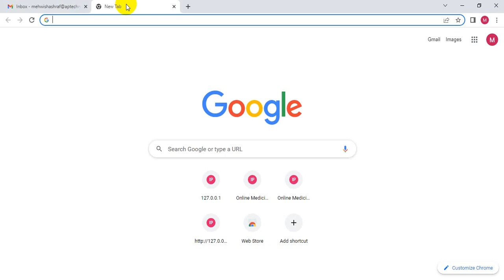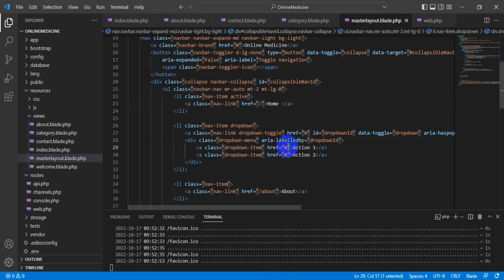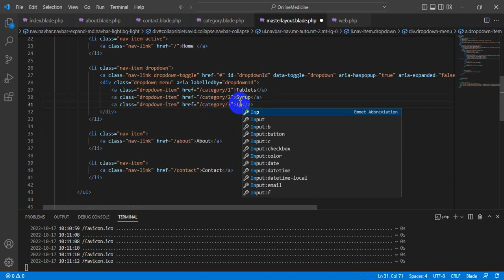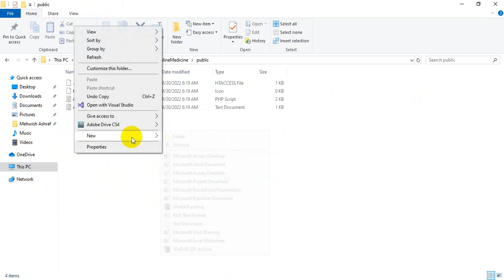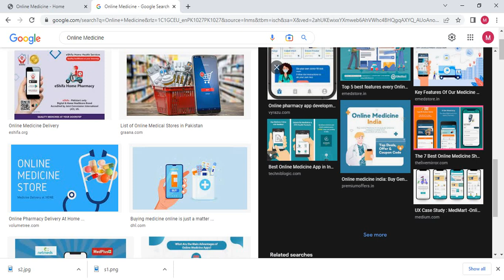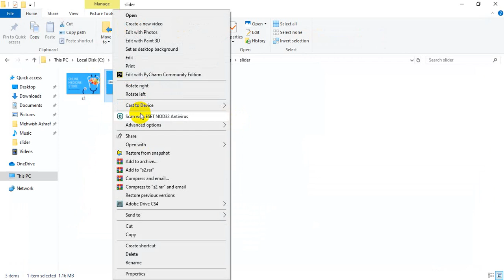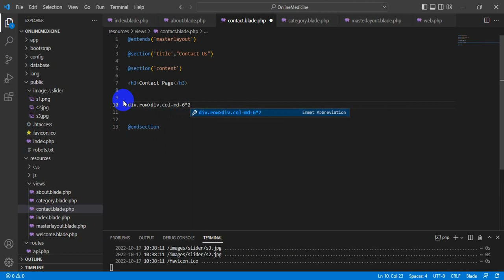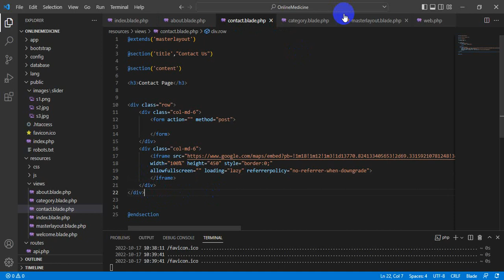Laravel Slider and Contact Page